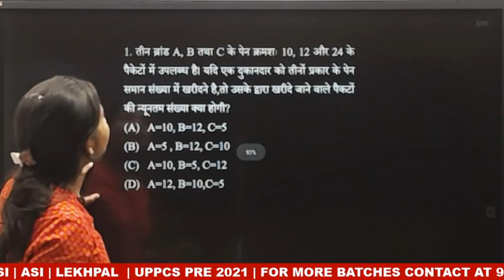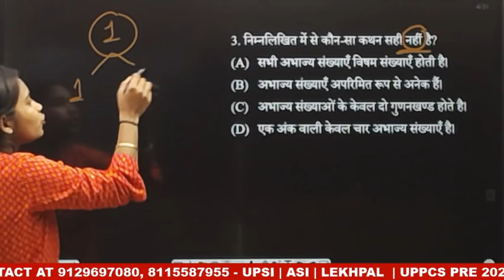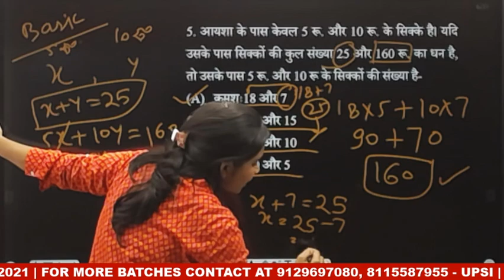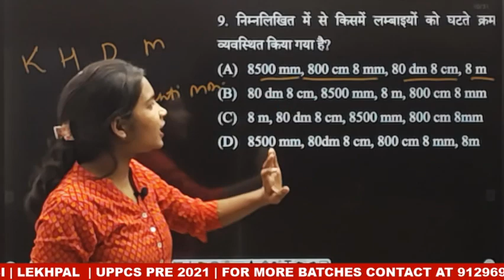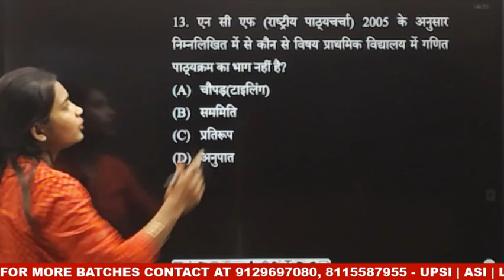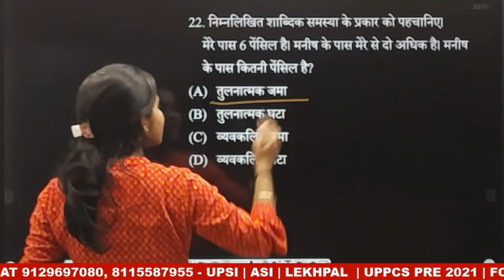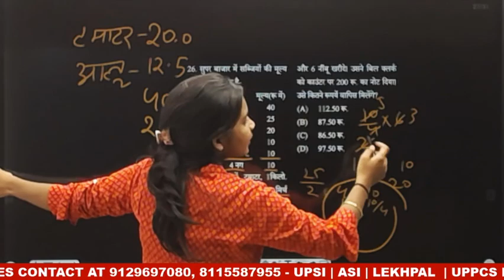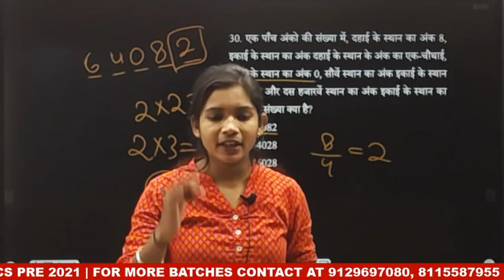CTET PREVIOUS YEAR PAPER SOLUTION | MATHS | 8 DEC 2019